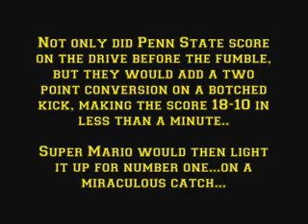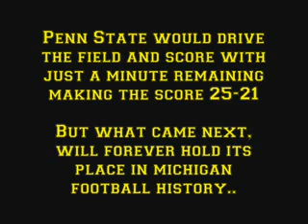Michigan Vs Penn State 2005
Michigans comeback against Penn State!